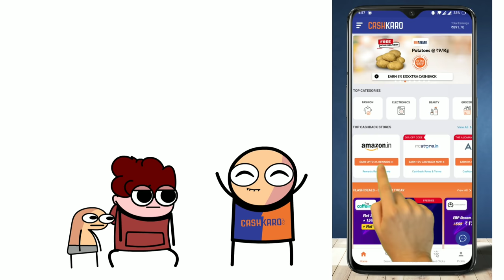MY SCARIEST DREAM | FT. NIGHTMARES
OR
Download the CashKaro app from the Playstore or the App Store and use refer code –  TYPE25 to get the ₹25 signup bonus! CashKaro offers real cash for shopping online which you can transfer straight to your bank account and  EXXTRAA CASHBACK on top of discount from sales on Amazon , Ajio & Myntra ! Don't forget to take part in AMAZON VOUCHER GIVEAWAY WORTH RS 2500 !

My Worst dream ever | my biggest nightmare sleep paralysis
intro inspired by :- pigeon
Some scenes inspired by :- icecream sandwich , Young don the sauce god , explosmntertainment